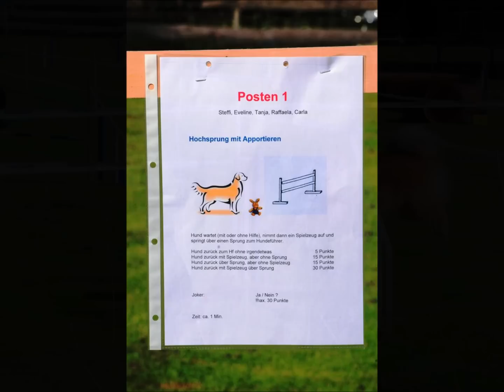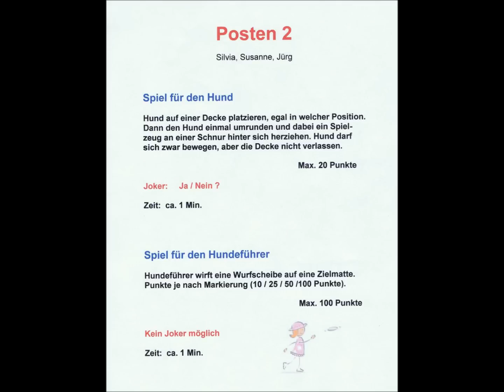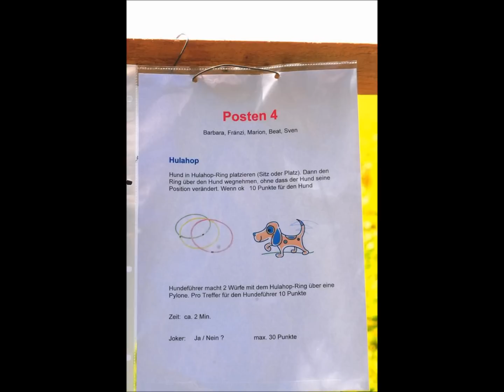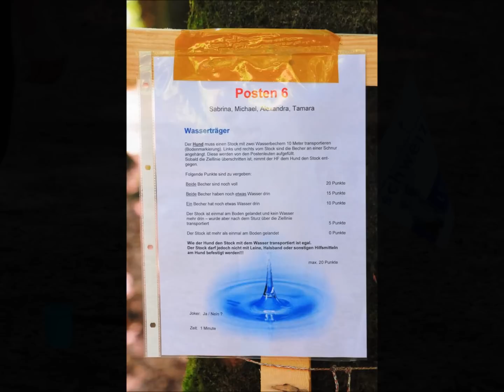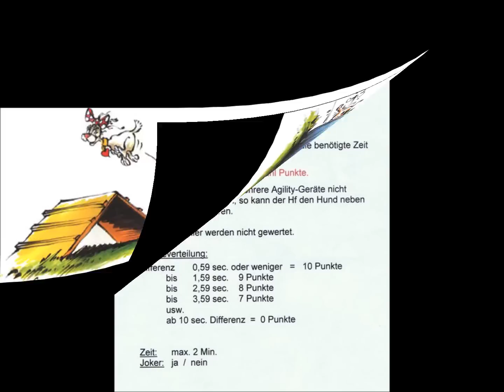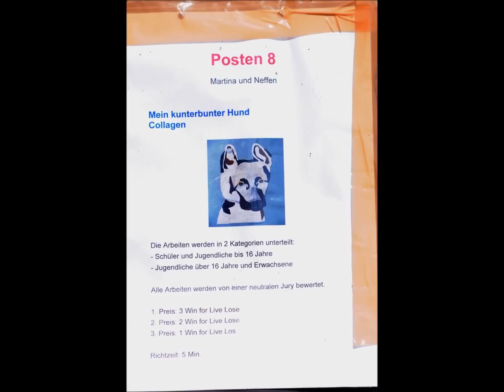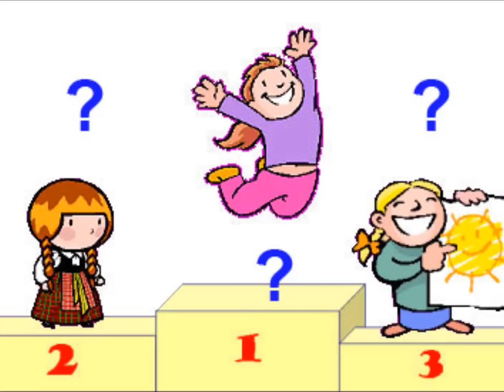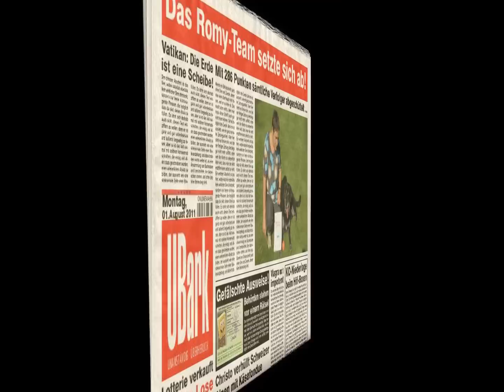plauschparcoursTOTAL010811KVberna.wmv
Plauschparcours für Hunde aller Rassen und jeden Alters vom 1. August 2011, rund um Altavilla, organisiert vom KV Berna